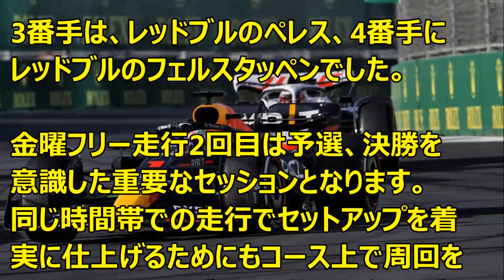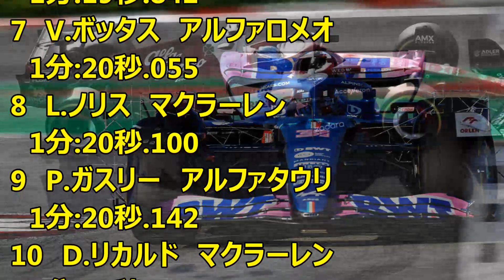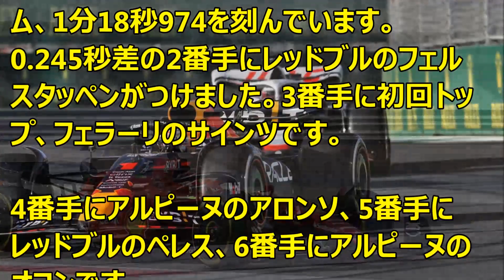2022年 F1 第3戦 オーストラリアGP フリー走行2回目 '22 04 08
Ｆ1情報
第3戦オーストラリアGP　FP2の状況です。

訂正：ルクレールタイム1分18秒974→1分18秒978